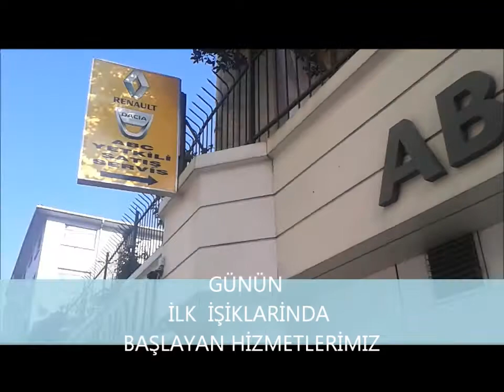Mecidiyeköy Kiralık Forklift Kiralama 0535 793 81 22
Kiralık Forklift Mecidiyeköy, Forklift Kiralama Mecidiyeköy

Forklift kiralama yöntemi, işletmelerin maliyetini gideren bir uygulamadır. Limanlarda, depolarda, atölyelerde yükleme, boşaltma ve istifleme işlerinin kolayca halledilmesine olarak sağlayan bu iş makineleri, hem zamandan hem de personelden tasarruf sağlayarak işletme maliyetlerini de düşürmektedir. Forklift ihtiyacı olan işletmelerin öncelikle kiralama yöntemini araştırmaları tavsiye edilmektedir. Kiralama hizmetleri saatlik, günlük, haftalık, aylık ve sezonluk olabilmektedir. Kiralama hizmetinde forkliftin periyodik bakımları, arıza durumunda yedek parça temini gibi ayrıntılarla uğraşılmamaktadır. Ayrıca kiralama hizmeti alındığında yeni iş makineleri ile çalışma imkanına sahip olunmaktadır. Forkliftte arıza meydana geldiğinde bunun için gerekli olan çalışmalar kiralık hizmeti veren firma tarafından yerine getirilmektedir. Ayrıca işin durumuna göre iş makinesi ihtiyacı fazla olduğunda temin etmek konusunda sıkıntı yaşanmamaktadır. Bu konuda Mecidiyeköy forklift kiralama firmalarından destek alınabilmektedir.

Forklift Kiralama Maliyetleri Düşürür

Kiralık forklift hizmeti alınırken öncelikle firmanın kurumsal olup olmadığı araştırılmalıdır. Kurumsal firmalarla yapılacak sözleşme sonrasında herhangi bir sorunun yaşanmayacağı bilinmelidir. Mecidiyeköy kiralık forklift hizmeti veren firmalarla irtibata geçerken de yine kurumsal olan firmalar araştırılmalıdır. Kurumsal firmalardan iş makinesi kiralama hizmeti alındığında, hem yüklerin boşaltılması, istiflenmesi ve taşınması ile ilgili onlarca personelden tasarruf edilmiş olur, hem forklift maliyeti minimum seviyeye düşürülerek öngörülemeyen giderlerin daha az olma imkanı elde edilir. Kiralık hizmetinde yıpranan parçaların değiştirilmesi için yedek parça stokunun yapılmasına gerek kalmaz. Bakım ve onarım hizmeti için ekstra personel istihdamı da ortadan kalkar. Aynı zamanda forklift operatörü sertifikasına sahip personel çalıştırılma zorunluluğu da ortadan kalkmış olur. Çünkü bu sertifikaya sahip personel, kiralık forklift hizmeti veren firma tarafından görevlendirilmektedir. Bu nedenle satılık forklift yerine kiralık forkliftin tercih edilmesi tavsiye edilmektedir.

Kiralama Hizmeti İle Sürekli Yeni İş Makinesi Kullanılır

Mecidiyeköy forklift kiralama hizmetinden yararlanılarak hem işin kısa sürede tamamlanması imkanı elde edilmekte, hem de forklift satın alınması ile ortaya çıkan yüksek maliyetlerin meydana gelmesi önlenmektedir. Kiralama hizmeti alınırken yeni iş makinesi sunulmakta, böylece arıza ihtimali minimum seviyeye çekilmiş olmaktadır. Sorunsuz bir hizmet için işletmelere kiralık forklift yöntemi önerilmektedir.